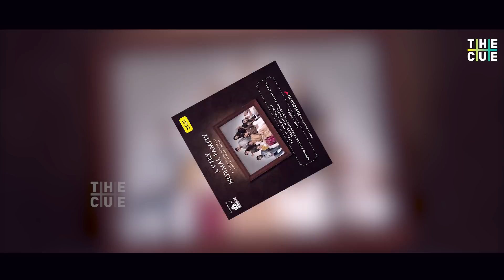Roshan Mathew's A Very Normal Family | Theater Play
റോഷന്‍ മാത്യൂ സംവിധാനം ചെയ്യുന്ന 'വെരി നോര്‍മല്‍ ഫാമിലി' എന്ന നാടകത്തിന്റെ വിശേഷങ്ങള്‍